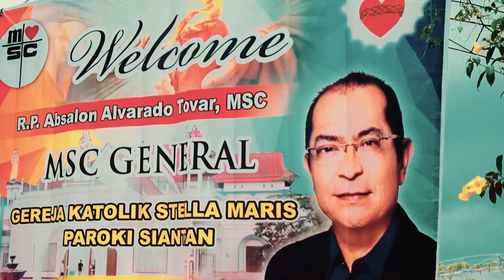PENYAMBUTAN PATER GENERAL DI PAROKI SIANTAN, PONTIANAK